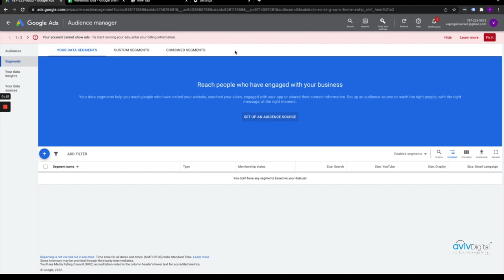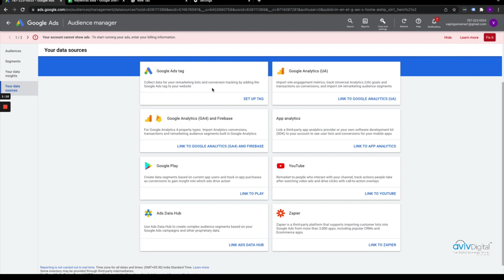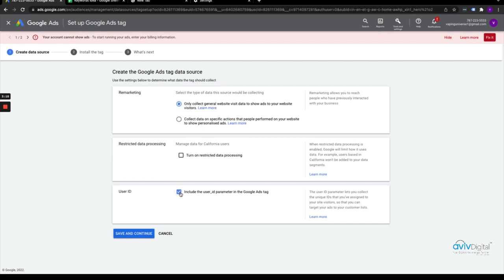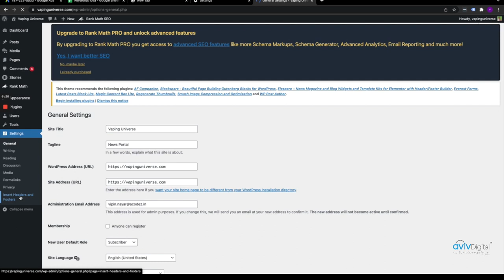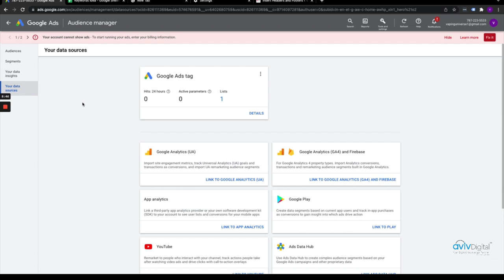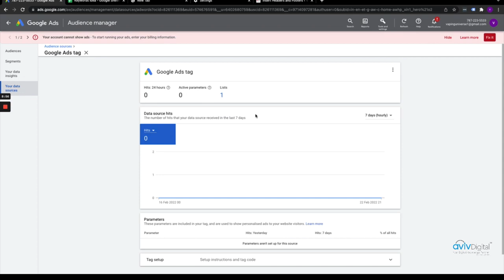Google Ads Tutorial Malayalam 2022 | How to setup Remarketing Code | part 1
Google AdsTutorial Free Course on Google Ads

Google Ads (formerly Google AdWords) is an online advertising platform developed
by Google, where advertisers bid to display brief advertisements, service offerings, product listings, or videos to web users. It can place ads both in the results of search engines like Google Search (the Google Search Network) and on non-search websites, mobile apps, and videos (the Google Display Network).

In this video,  we are explaining the step-by-step process of Google Ads in Malayalam. Learn to advertise on Google Search using Google Ads in Malayalam.

ഡിജിറ്റൽ മാർക്കറ്റിംഗ് പഠിച്ചു, 6 മാസം കൊണ്ട് ഒരു ജോലി ആണ് ലക്ഷ്യമെങ്കിൽ മാത്രം, ഞങ്ങളുടെ 6 മാസത്തെ ഡിപ്ലോമ ക്ലാസ്സിൽ Join ചെയ്യാം.

4 മാസം 100% Job Oriented Digital Marketing Training [SEO + SMM + SEM]
2  മാസം Full Practical Internship in Live Project